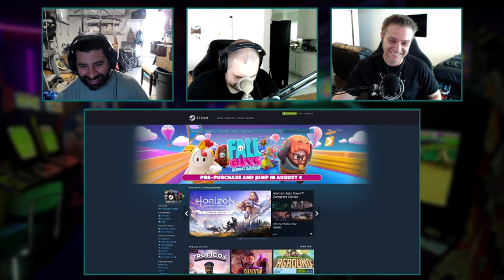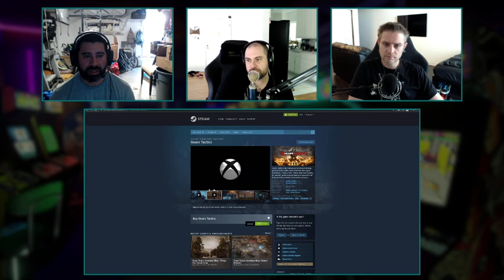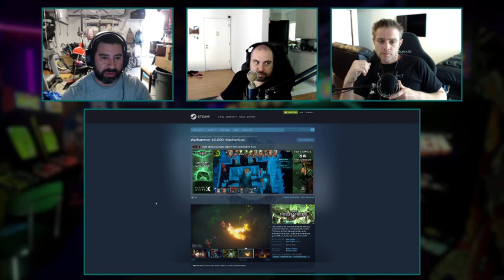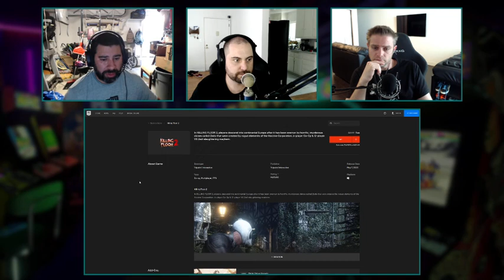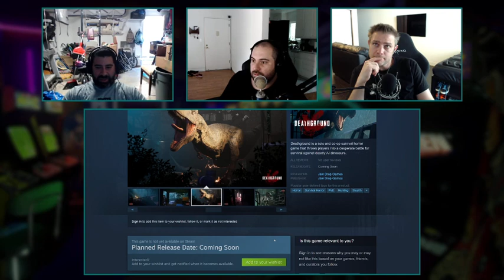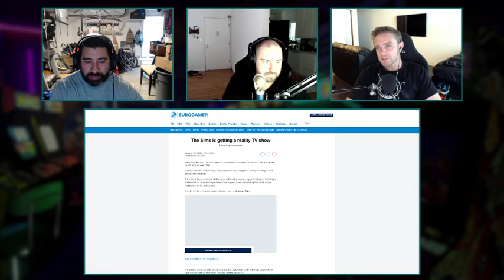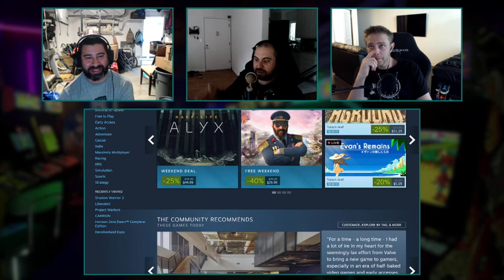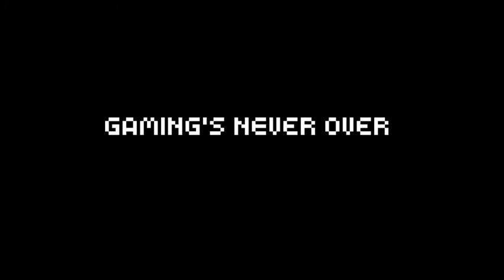DLG Podcast #346 - Rey Returns (Warhammer 40,000: Mechanicus, Curse Of The Dead Gods)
Rey returns to talk about his life in LA and his new podcast: Upculture. Bobby plays Mechanicus, the tactical turnbased Warhammer 40K game while Emilio plays Gears Tacts and Curse of the Dead Gods.

HIGHLIGHTS
Warhammer 40,000: Mechanicus, Gears Tactics, Curse Of The Dead Gods, Project Warlock, Devolverland Expo, League of Legends, Call of Duty: Warzone

ON THE RADAR
Carrion, Shadow Warrior 3, Killing Floor 2, Rocket Arena, Neon Abyss, Deathground, Liberated

NEWS
Sony invests $250 million into Epic Games
Ready Player Two, the sequel to Ready Player One, will be out in November
The Sims is getting a reality TV show
Three Ubisoft Executives Resign Following Widespread Harassment Allegations At The Publisher
Rate the clickability of these non-informative Dr.Disrespect Articles

Inseedious: Emilio’s gourmet salsa.
Gorilla Mind: A cognitive-enhancing supplement that’s great for the gym as well as gaming.